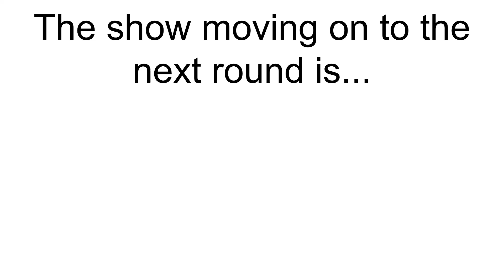Nickelodeon Tournament - Episode 9